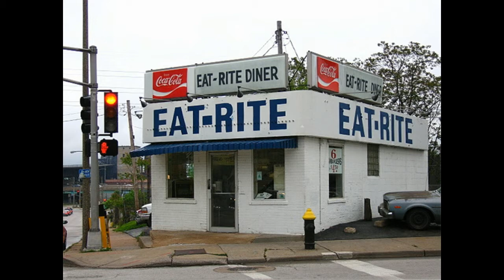Fewdfinds! Eat Rite Diner - St Louis Air Drop Part One: The Slinger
I'm back again with a series of food reviews of some of the best dishes unique to the Gateway to the West, St. Louis, Missouri! First up is the infamous Slinger, a common breakfast & lunch diner food invented in the early 20th century.

Share the love, share the video.